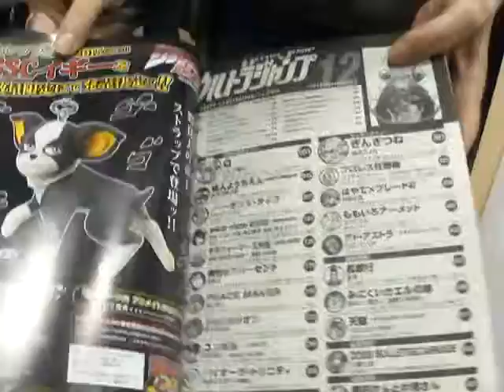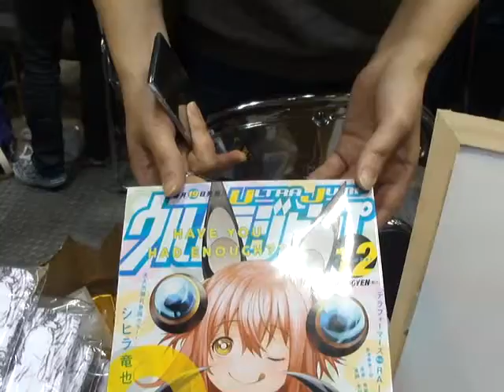ワラビモ長者 warabimochoja ウルトラジャンプの美濃部さん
海外マンガフェスタ2014の会場（東京国際展示場）にて、ウルトラジャンプの美濃部さんに説明を頂きました。
「海外マンガフェスタになぜウルトラジャンプ？？」とおもったら、連載の一つがバンドデシネだったのでした。
それ以前に、私は週刊ジャンプしか読んだことがなかったし、ジョジョは知っていてもジョジョリオンは知らなかったので、色々面白かったです。その後購入してみましたが、大人でもとても楽しめました。このお話を聞いた方はぜひ読んでみてください！